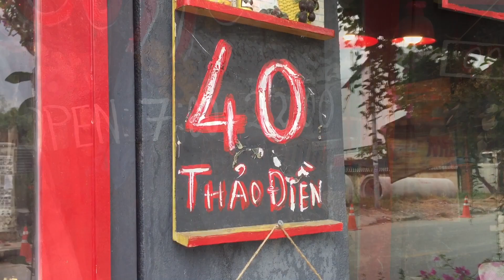Bonjour cofee - Quận 2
40 thảo điền - Quận 2